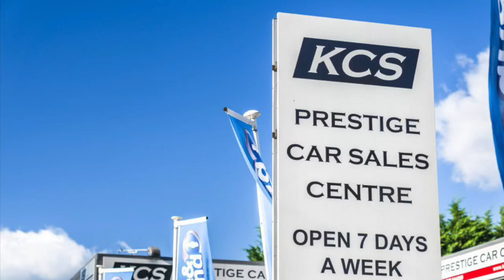MINI HATCHBACK COOPER S - KCS OF SURREY